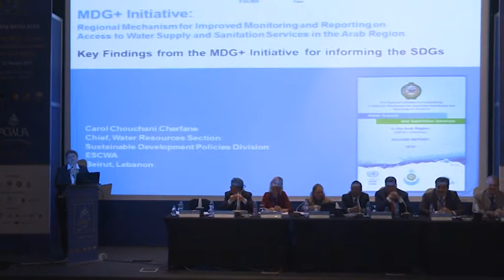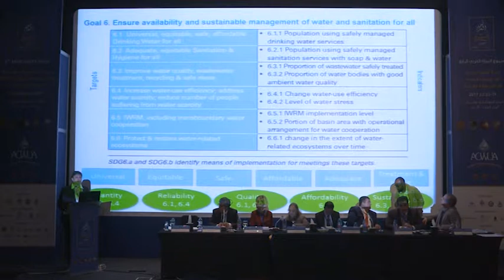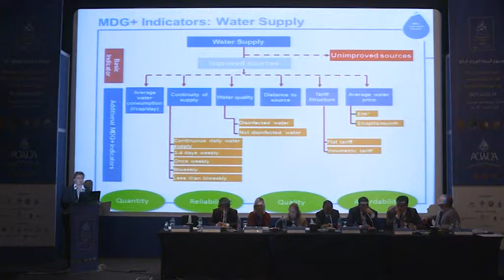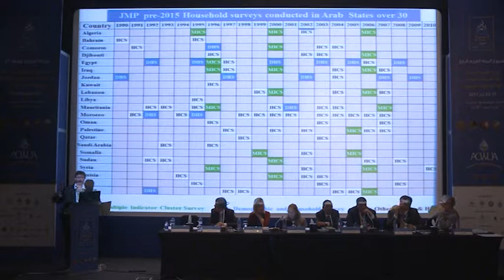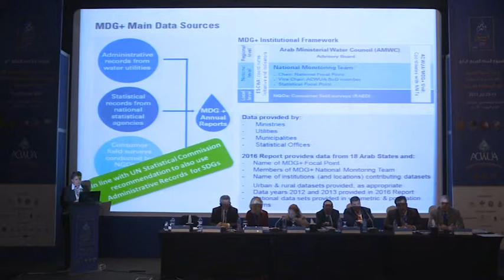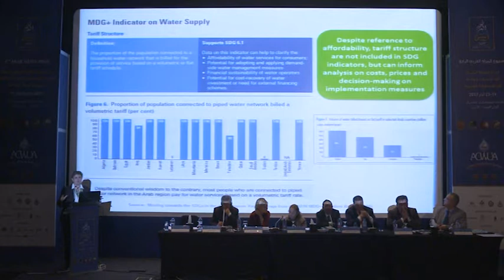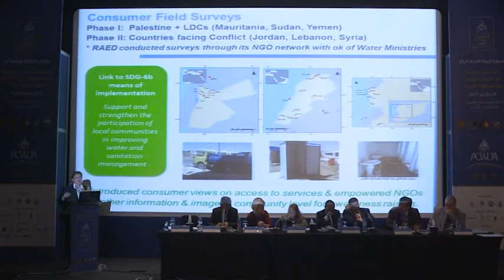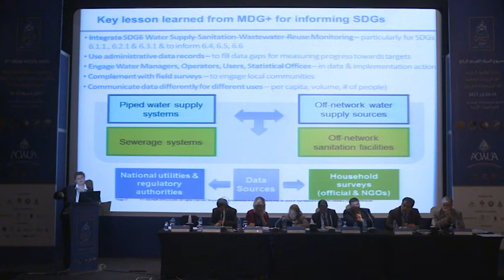Arab Water Week Session (25) Part 2 Launch of the 2016 Report of the MDG+ Initiative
Session 25: Launch of the 2016 Report of the MDG+ Initiative: Lessons Learned for Informing the Water-related Sustainable Development Goals. Organized by: ESCWA

Session Agenda

Partners:   LAS, Sida and ACWUA

Opening Remarks by the League of Arab States, E. Mr. Djamal Eldine Djaballah, League of Arab States
Opening Remarks by the Government of Sweden, Ms. Ulrika Åkesson, Embassy of Sweden in Amman
Launch of the 2016 Report of the MDG+ Initiative, Eng. Khaldon Khashman, ACWUA
Key Findings from the MDG+ Initiative for informing the SDGs, Ms. Carol Chouchani Cherfane, UN-ESCWA
Tunisia: Cross-Sector Coordination at the Country Level, Mr. Mohamed Ayadi, Ministry of Agriculture, Tunisia
Palestine: Consolidating Data for Decision-Making, Mr. Deeb Abdelghafour, Director General, Palestinian Water Authority, State of Palestine
Drawing on regional experience working with water ministries and utilities to inform SDG6, UN-Water Integrated Monitoring for SDG6 Initiative (GEMI) Representatives, Mr. Graham Alabaster, UN-Habitat